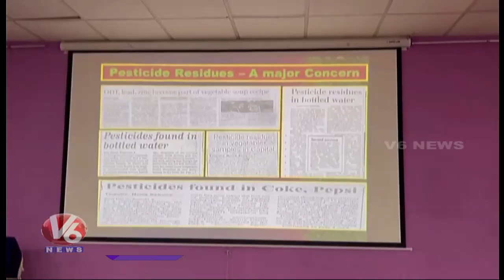3 Days International Conference On Zoology At OU | V6 News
3 Days International Conference On Zoology At OU | V6 News